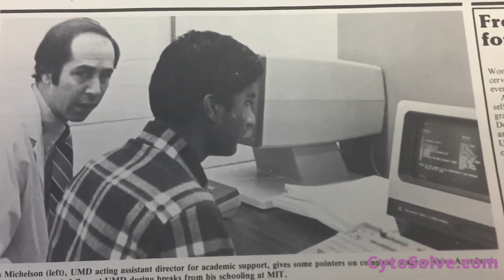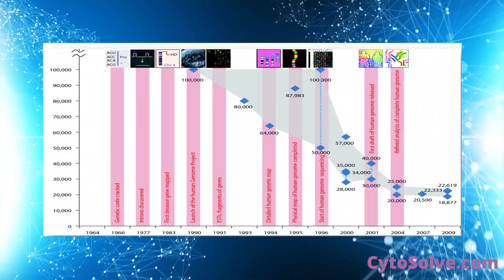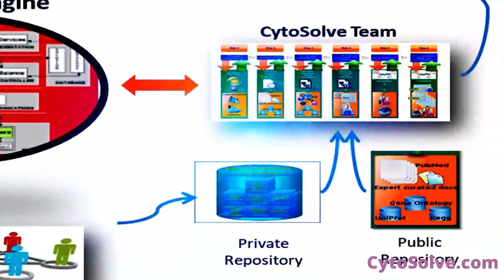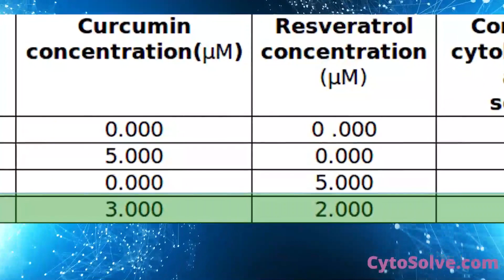Welcome to Cytosolve®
My grandmother was the Siddha healer in our village who healed & saved many.

I invented CytoSolve® to honor her & to validate the efficacy of indigenous medicines and to discover new medicines faster & safer while ENDING animal testing.

Like email, CytoSolve® is a revolution.

Find out more at Cytosolve.com